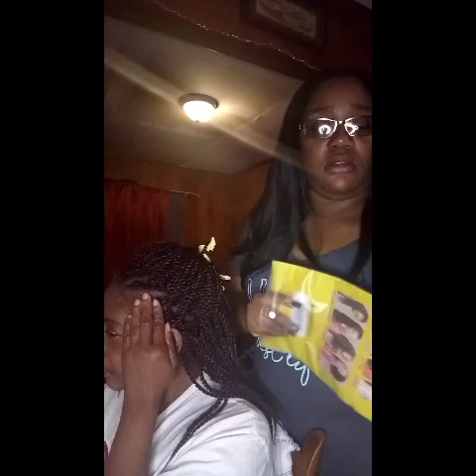Beauty & Fashion Lifestyle & Blog.35 | Crochets Senegalese Twist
Crochets Twist Senegalese twists, also known as rope twists, is a gorgeous protective hairstyle that’s growing in popularity within the African American community.
The best thing about this protective styling method is that Senegalese twists can protect your hair from damage caused by over manipulation, daily styling, and other damaging factors.
With the popularity of Senegalese twists recently on the rise, the hairstyle has gone from one of many cultural options to one of the most coveted hairstyles around.More and more women are embracing the natural hair movement and opting to wear their natural hair. While there are many reasons someone may decide to go natural, some people attribute this movement to the resurgence in braided hairstyling options.